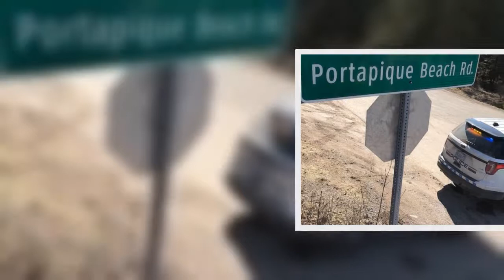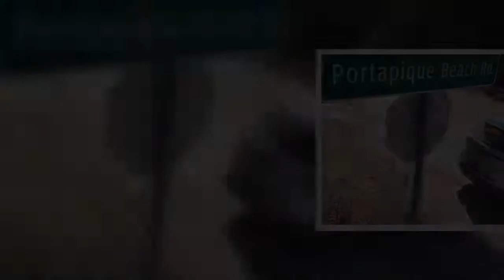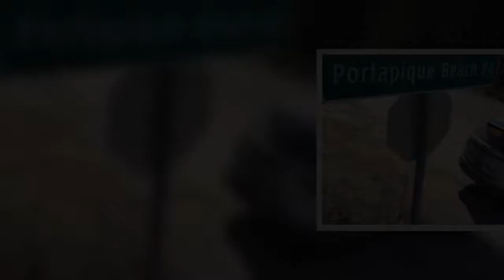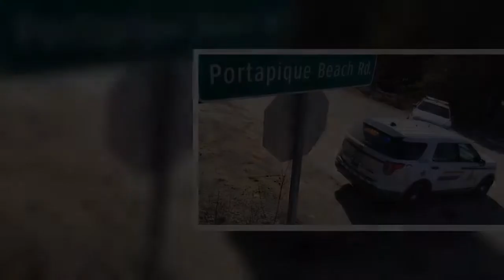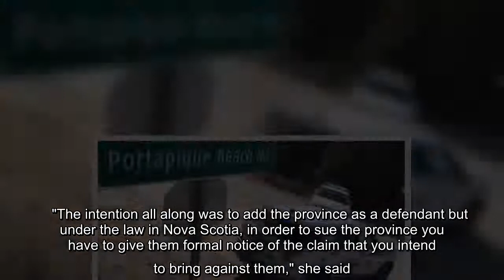✅ The families of the victims of the Nova Scotia mass shooting have amended their proposed class-ac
✅  The families of the victims of the Nova Scotia mass shooting have amended their proposed class-action lawsuit to include a new accusation alleging the RCMP allowed a victim's body to remain inside a vehicle as it was towed away from the crime scene.